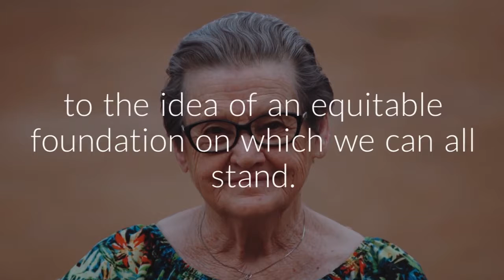Universal Basic Income Guarantee (uBIG)